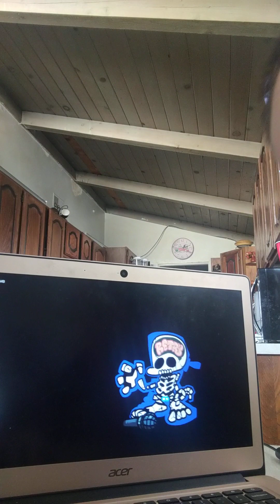I was (playing) doors fnf kbh it was so cool it has blond my mind😁.